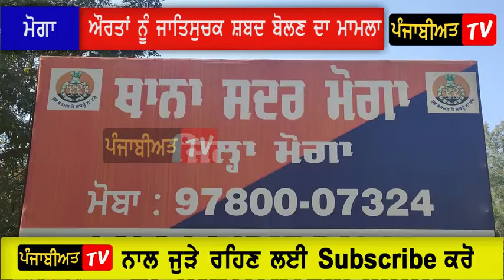Sikh ਜਥੇਦਾਰਾਂ ਕਰਕੇ Punjab ਦੇ ਲੋਕ ਜੁੜੇ ਵੱਡੇ ਡੇਰਿਆਂ ਨਾਲ | Dera Connection with Punjab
Punjabiyat TV is worlwide Punjabi channel which provides Latest Punjabi news and religious Program. News Show, Live Gurbani Programmes, Political and religious discussions, Live Singers's Show.
Sikh | Jathedar | Master Tara Singh | Sikh history | 1947 | Dalits |